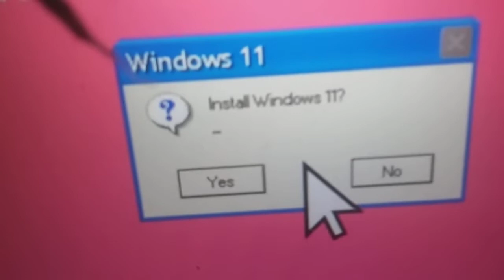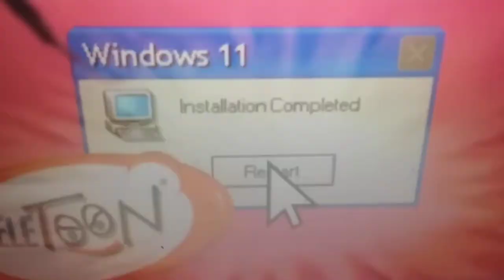Teletoon OS Gets BSoD